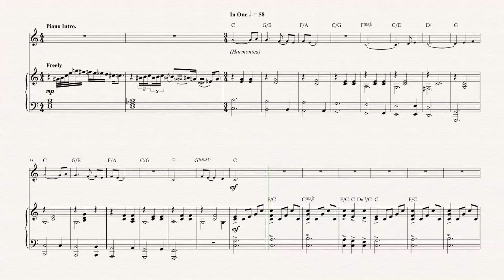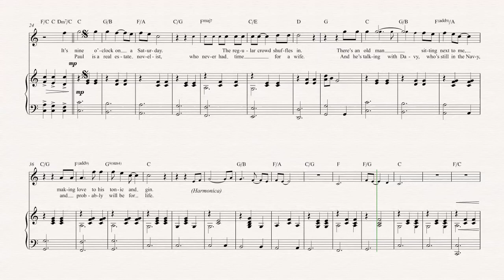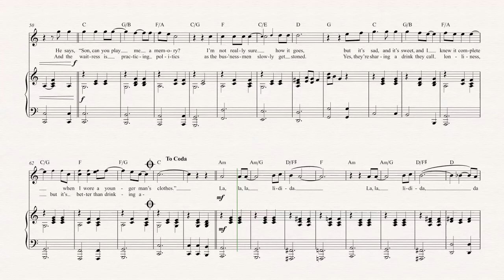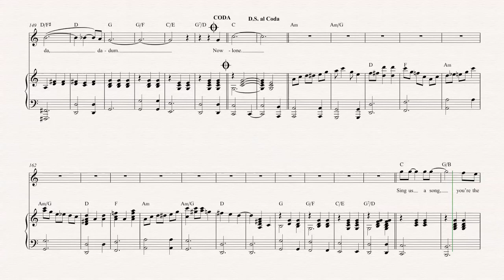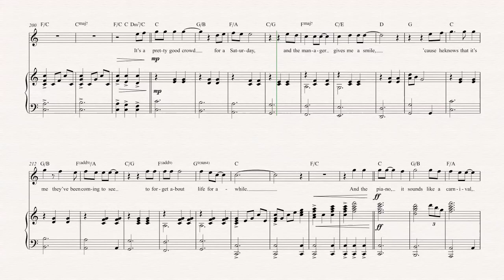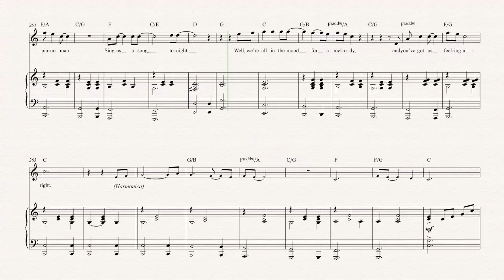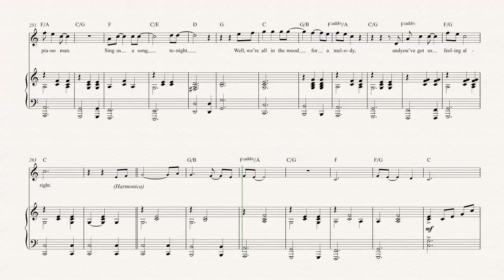Oboe - Piano Man - Billy Joel - Sheet Music, Chords, & Vocals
Oboe sheet music, chords, and vocals of Piano Man -  Billy Joel

Learn to play Piano Man Music and play along!